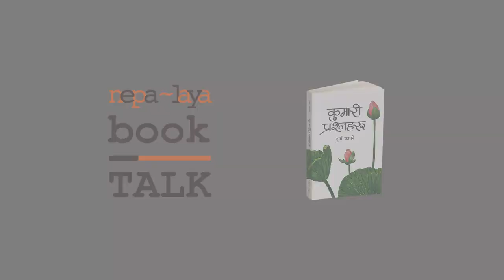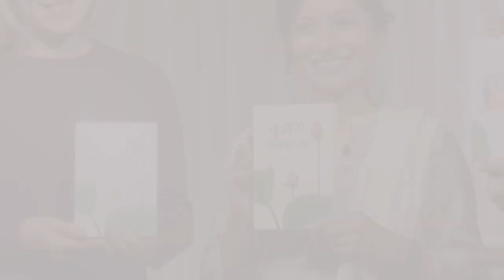Nepalaya Book Talk - Bhushita Vasistha with Durga Karki, author of Kumari Prasnaharu (S1E01)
Nepalaya Book Talk with Bhushita Vasistha featuring Durga Karki, author of Kumari Prashnaharu